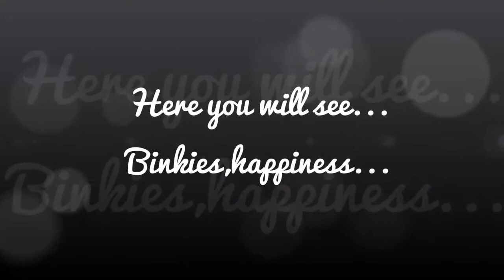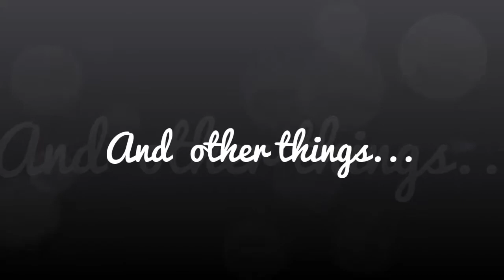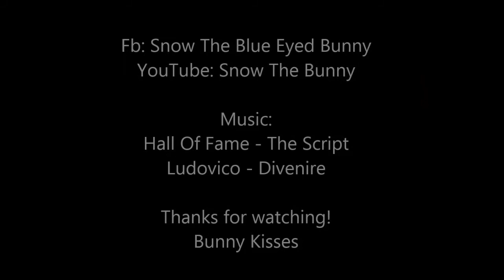Special 2000 likes :)